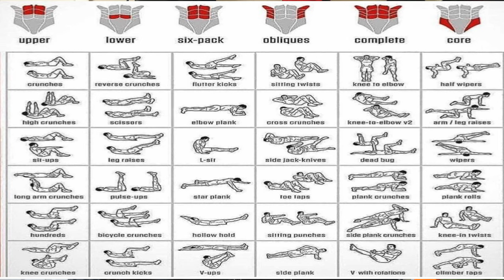BEST WORKOUTS FOR WEIGHT LOSS | CARDIO, WEIGHT LIFTING & CORE WORKOUTS❗️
- Sprints (4x or more a week)
- Weight Lifting (4x or more a week)
- Core (Everyday)